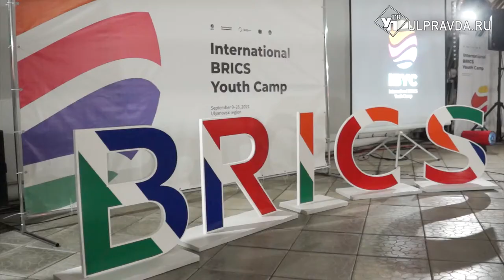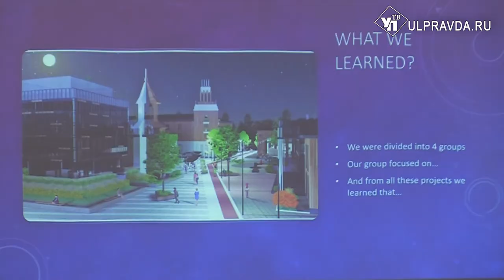Заложили камень. В «Русском береге» построят город-парк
В Ульяновской области завершил работу Международный молодежный лагерь БРИКС. Он проходил почти весь сентябрь в эко-парке «Русский берег». За это время наш регион посетили около 200 делегатов из разных стран.